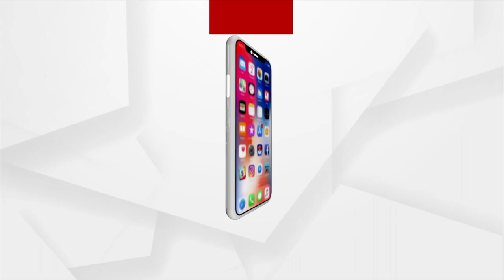A teacher allegedly misbehaves with a Girl Student in Jajpur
Girl Student alleges that her teacher touched her with bad intentions in Korei block of Jajpur district.